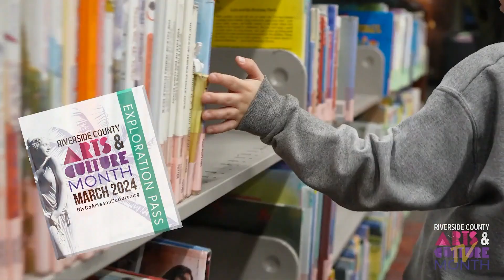Weekly Muse - March 7, 2024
Welcome to the Weekly Muse. Your source for everything Perris. Please watch the video for a quick update about what's happening in your community!

Topics covered include:
- Riverside County Arts & Culture Month
- Women's History Month
- Pets On Parade Pet Expo Saturday, March 9th